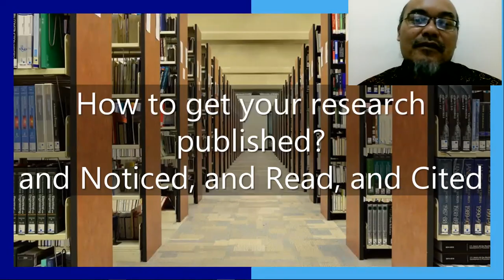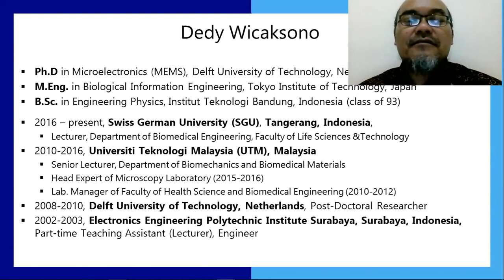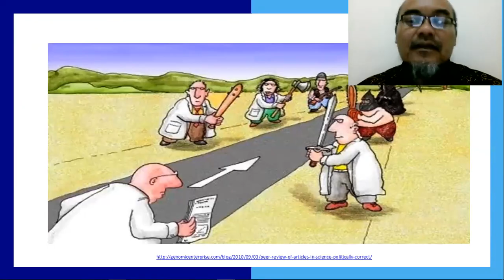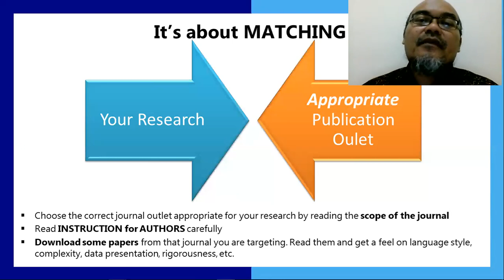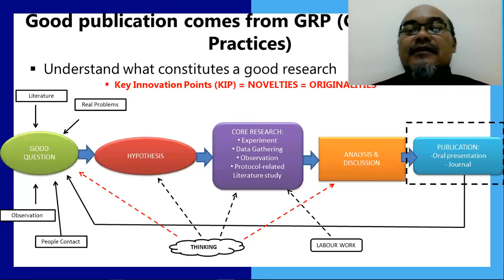Bagaimana Mempublikasikan Hasil Penelitian di Jurnal Internasional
Seri Kuliah "Bagaimana Mempublikasikan Hasil Penelitian di Jurnal Internasional" oleh Dedy Hermawan Bagus Wicaksono, PhD

Dedy Wicaksono, menyelesaikan gelar S3 di bidang Microelectronics (MEMS) TU Delft Belanda, S2 Biological Information Engineering dari Tokyo Institute of Technology Jepang, dan S1 Teknik Fisika ITB (angkatan 93).

Sekarang Ketua Program Studi di Swiss German University (SGU), Tangerang, Indonesia, Dedy pernah 6 tahun mengajar di UTM Malaysia, termasuk pernah menjadi Manajer Laboratorium Faculty of Health Science & Biomedical Engineering dan Head Expert Laboratorium Microscopy UTM.  Dedy juga pernah melakukan 3 tahun melakukan penelitian Post-Doctoral di TU Delft dan bekejra sebagai dosen asisten honorer di Politeknik Elektronika Negeri Surabaya.

Dedy sudah mempublikasikan 8 patent filing, 23 refereed international journal articles, 3 book chapters, 61 peer reviewed international conference paper, dan memenangkan 2 best paper award International conferences dan 2 best flash presentasino awards. Dedy juga menjadi reviewer di 12 journal international dan 14 konferensi internasional.